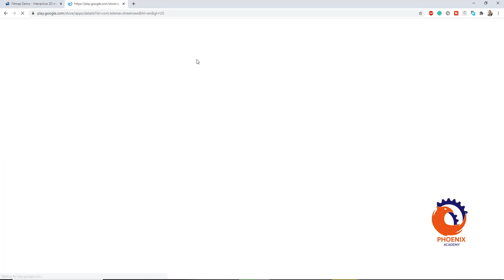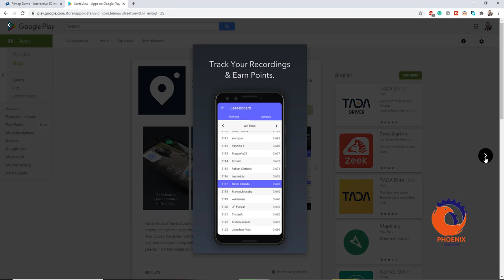demo f4map خرائط مجانية ثلاثية الابعاد